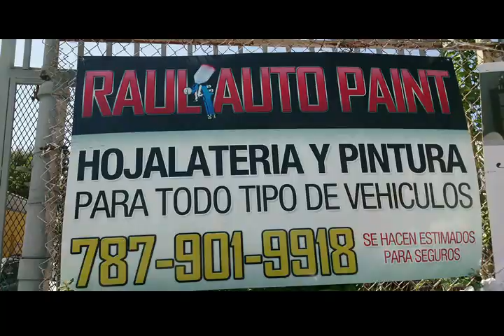raul auto paint